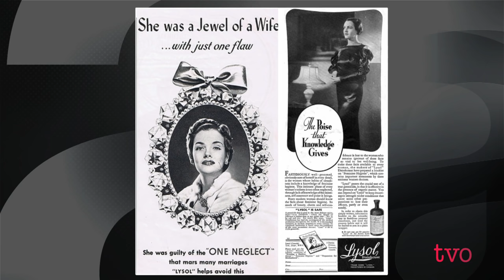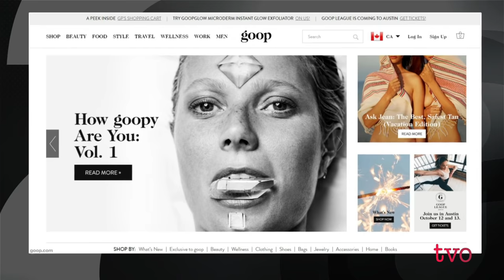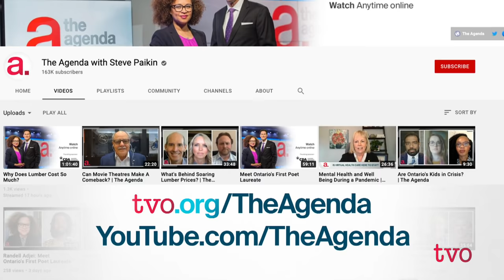Jen Gunter: The Truth about Women's Health | The Agenda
Our look back at popular and still-relevant segments from past seasons of The Agenda continues with a focus on science and anti-science. In 2019, Winnipeg-born American obstetrician-gynecologist spoke about her book, "The Vagina Bible." In her work and writing, Gunter is known for her straight talk on women's health based on science and not as influenced by anything from "patriarchy" to info purveyed by Gwyneth Paltrow's Goop empire.